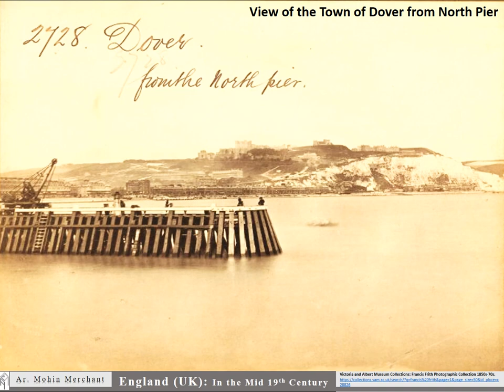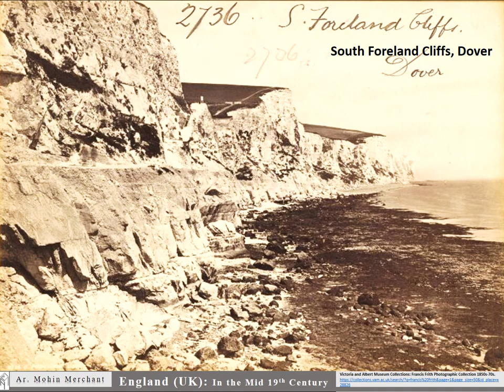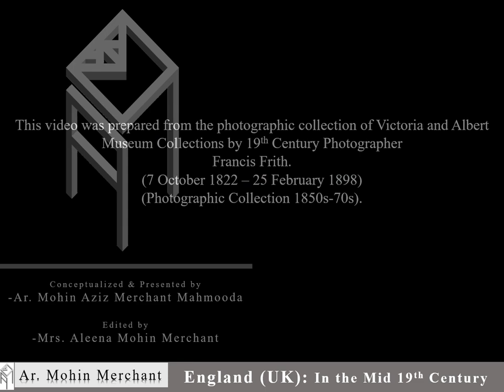Kent in 1850 & 1870 ( dover deal barfrestone broadstairs margate eynsford kent england )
Kent in 1850 & 1870 (Dover, Deal, Barfrestone, Broadstairs, Margate & Eynsford)

The video is compiled from the photographic collection of Victoria and Albert Museum Collections by 19th Century Photographer Francis Frith.

The photographer explores the Art, Architecture and landscape of the Coastal town of Dover which includes view of the town of Dover from Chateau de Calais, Kent, Street View of the town of Dover & Chateau de Calais (Dover Castle), Kent, Marine Parade & Castle, Coastal Town of Dover from the Esplanade, Coastal Town of Dover and English Channel, Lord Warden Hotel & Railway Station, Streets of the Town of Dover, Dover Beach, Dover Castle, Dover Castle & the Roman Pharos, Shakespeare Cliff Halt Railway Station, South Foreland Cliffs, Deal Castle, Charles Dickens House (Gad's Hill School), Higham, Kent

The video further explores landscape of Margate, Kent, England which includes Coastal Town of Margate, 'No Mans Land‘ Margate

It also explores Architecture and landscape of Eynsford & Knole, Kent, England which includes Eynsford village and civil parish in the Sevenoaks District, Tunbridge Wells, Knole House, Kent

The video was Conceptualized & Presented by Ar. Mohin Aziz Merchant Mahmooda (Mohin Merchant) & Edited by Mrs. Aleena Mohin Merchant